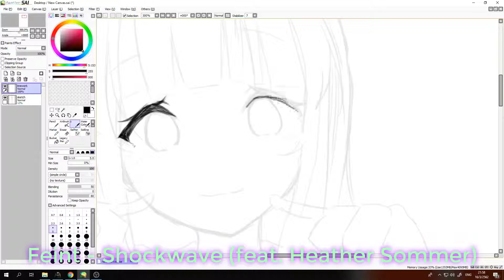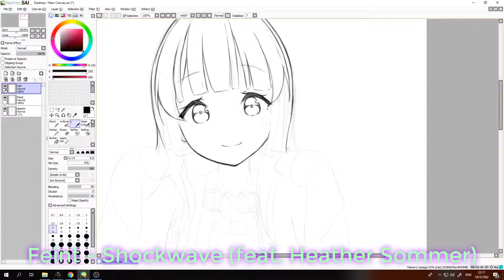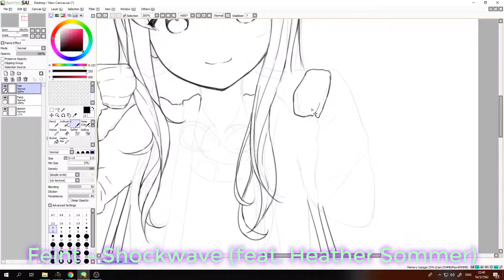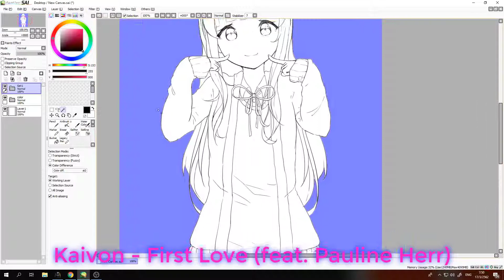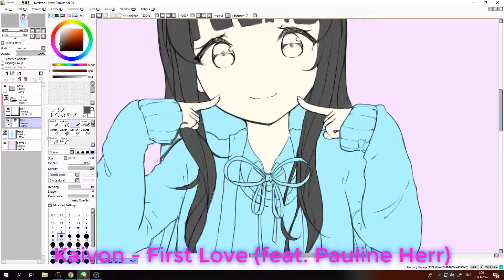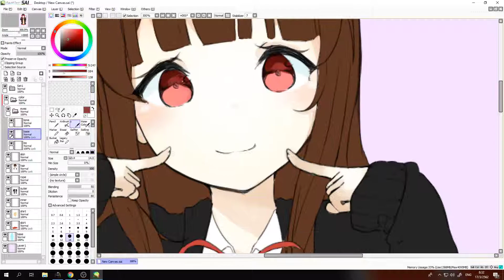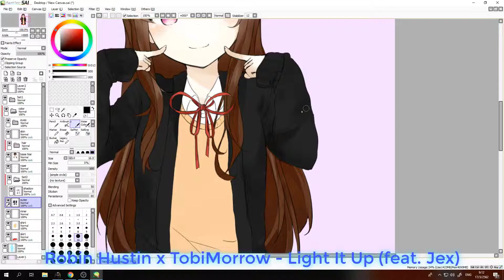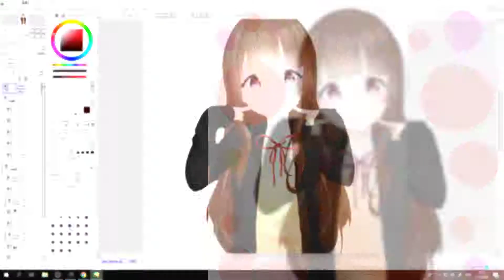Speed Paint - ~Smile~ ( Paint tool Sai )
Programs - Paint tool sai 1.2.5